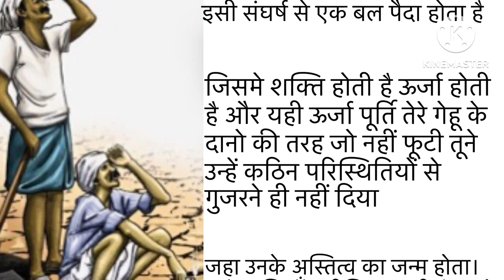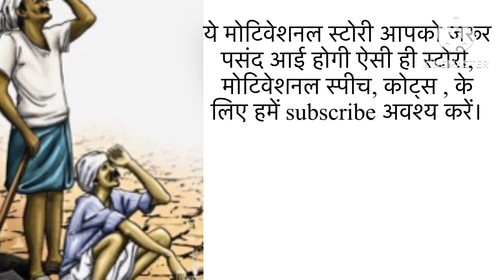संघर्ष ही जीवन | Motivational Stories | Short Hindi Story | be inspired by Sumit Singh Rajput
“जिंदगी जीना आसान नहीं होता
बिना संघर्ष कोई महान नहीं होता
जब तक ना पड़े हथौड़े की चोट
तब तक पत्थर भी भगवान नहीं होता”

Motivational
Inspirational
Motivated
Inspired

संघर्ष ही जीवन है,जीवन एक संघर्ष है,संघर्ष एक जीवन है,संघर्ष ही जीवन है मोटिवेशनल वीडियो,संघर्ष ही जीवन हैmotivation story,संघर्ष,संघर्ष ही जीवन है।,जीवन संघर्ष है,संघर्ष ही जीवन हैं ( प्रेरणादायक कहानी),युवा जीवन संगर्ष से भरा क्यों हो गये है,संघर्ष कैसे करे,संघर्ष की कहानी,संघर्षशील जीवन है प्रेरणा कहानी,जीवन,संघर्ष है तो success है,संघर्ष struggle,jeewan ek संघर्ष,दोस्तों शंघर्ष भी एक कहानी है